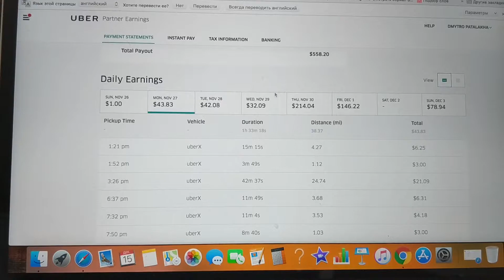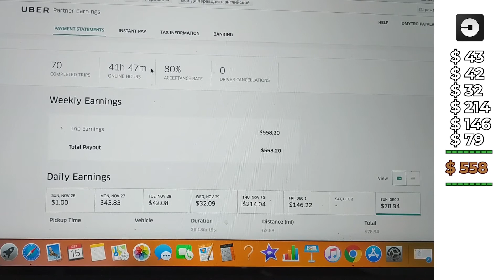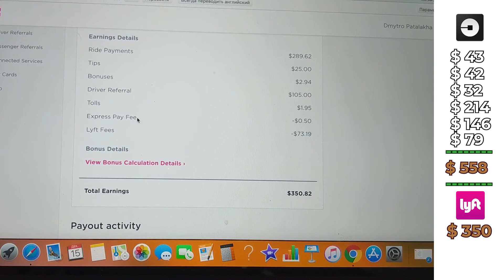ЗАРАБОТАЛ БОЛЬШЕ 900 ДОЛЛАРОВ ЗА НЕДЕЛЮ В АМЕРИКЕ! РАБОТА ТАКСИ В США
За неделю я заработал больше 910 долларов в Америке и я расскажу вам как. Работа в Такси Uber и Lyft.

     Это была интересная и насыщенная неделя моей работы таксистом. Можно заработать больше, а можно и меньше, все зависит от вас и вашего желания.

Есть вопросы? Пишите в комментариях или в INSTAGRAM